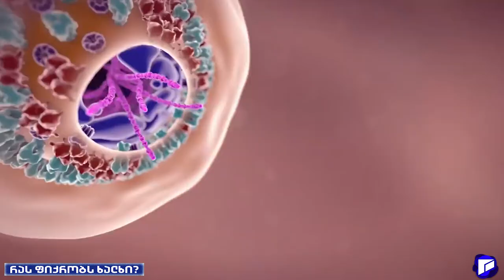რას ფიქრობს ხალხი- ვაქცინა